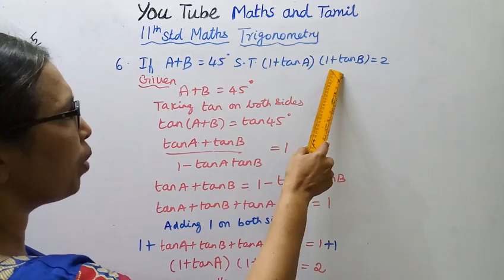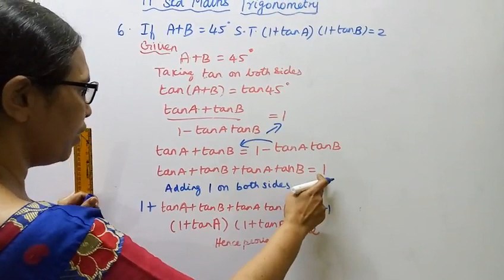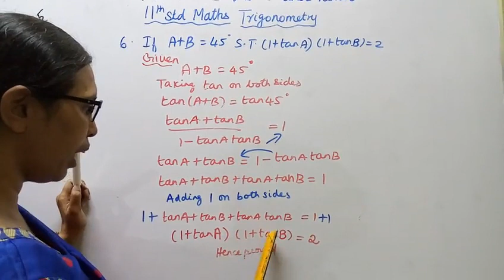T.N. 11th maths Exercise:3.5 Sum - 6 | Trigonometry | Chapter - 3.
Dear Students,
New Syllabus
tn11thmathsex:3.5-6#mathsandtamil

Exercise 3.5-Introduction
Double angle identities are a special case of the sum identities. That is, when the two
angles are equal,  the sum identities are reduced to double angle identities.They are
useful in solving trigonometric equations and also verification of trigonometric
identities.